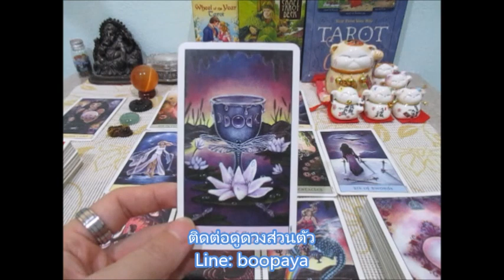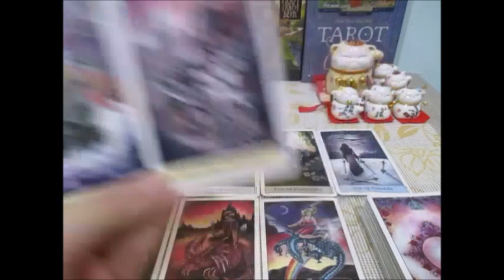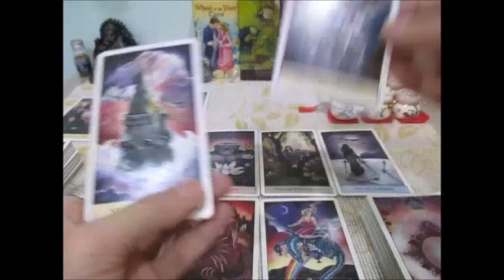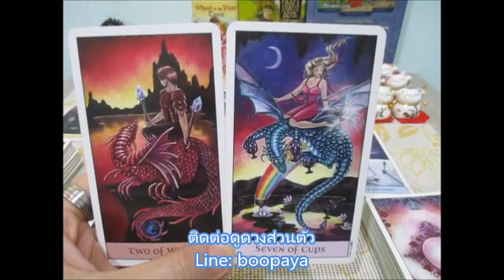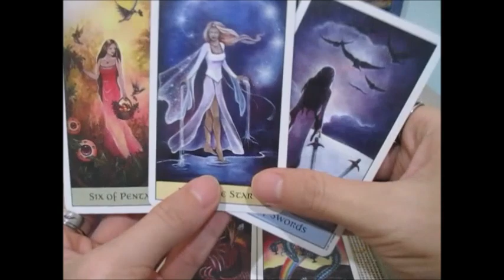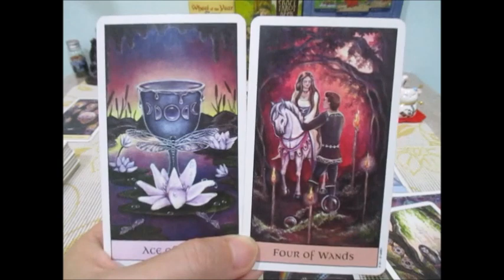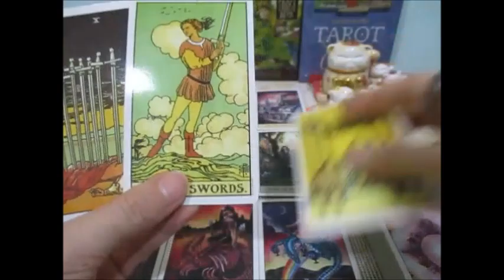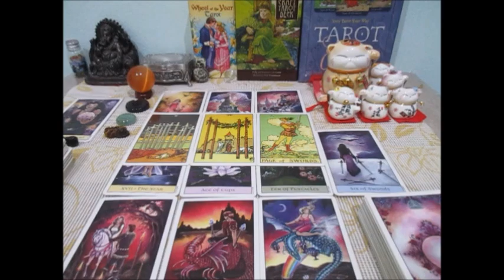ดูดวงความรักราศีเมษ เดือนกรกฏาคม 2563 ความหวังและการเริ่มต้นอีกครั้ง Line:boopaya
ดูดวงความรักราศีเมษ เดือนกรกฏาคม 2563
 ผู้ที่เกิด 13เมย - 13พค